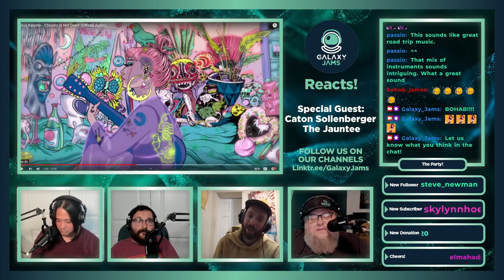Hiatus Kaiyote - Chivalry Is Not Dead | Galaxy Jams Reacts with Caton Sollenberger from The Jauntee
Galaxy Jams with special guest Caton Sollenberger from  @The Jauntee  reacting to @hiatuskaiyote - Chivalry Is Not Dead

Don't forget to put in the comments what you think about Hiatus Kaiyote's song, and let us know YOUR favorite song and artist that you'd like for us to react and review next!

Galaxy Jams is a variety program featuring 4 musicians creating high-fidelity improvisational music, while also including a podcast where guests interact with the audience, review snacks, react to handpicked music, and generally have a good time together. Check out all of our music on Spotify today!

Submit your favorite song for us to listen to, join us on our livestream, check out full length podcasts & enjoy some original music right